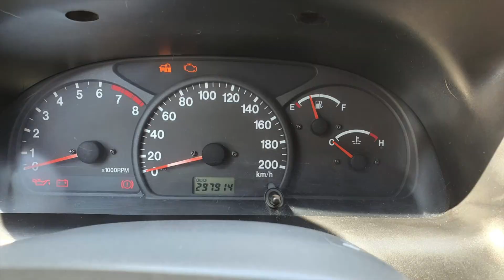En Venta Suzuki Grand Vitara